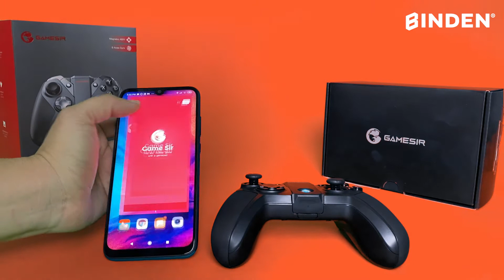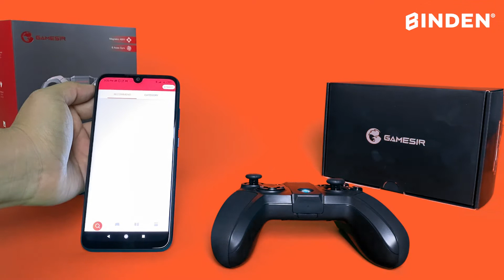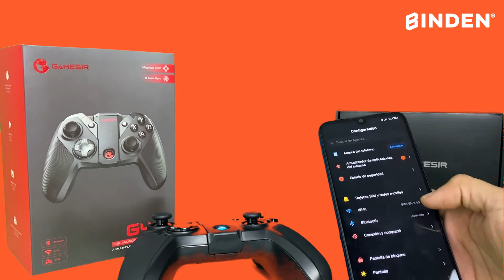¿Cómo conectar mi BINDEN G4 PRO con ANDROID para jugar Call Of Duty?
¡Hola Binderos! Aquí está el tutorial para poder conectar tu gamepad BINDEN G4 PRO a tu celular ANDROID.